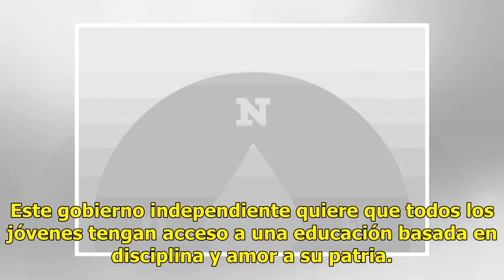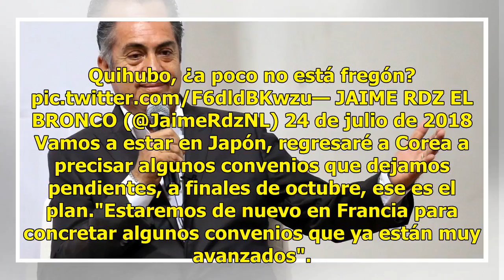Alista 'Bronco' gira por China, Corea, Japón y Francia, ¿a qué irá?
Nuevo León.- A menos de un mes de haber regresado a la Gubernatura tras participar en la elección presidencial, Jaime Rodríguez alista para finales de octubre una gira por China, Corea, Japón y Francia. También puedes leer: Piden a Bronco rendir cuentas por descuidar la seguridadEl propio Mandatario...